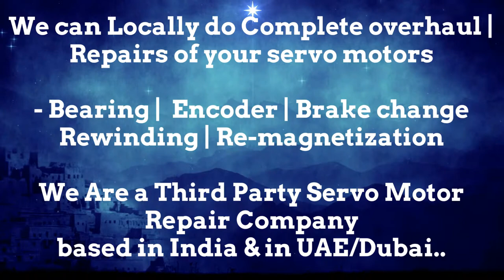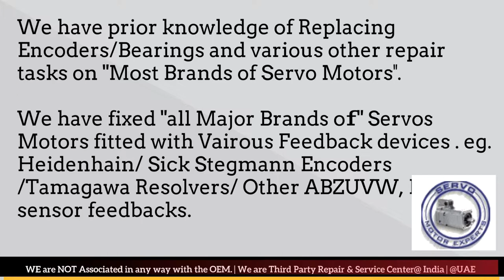Index Traub CNC servo motor is working or not working properly? Get checked Encoder Align Adjust